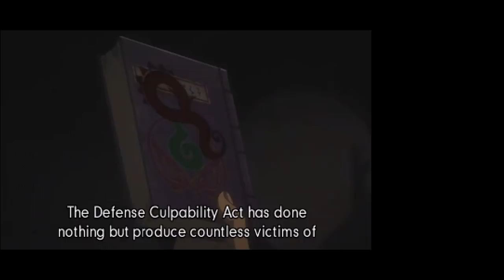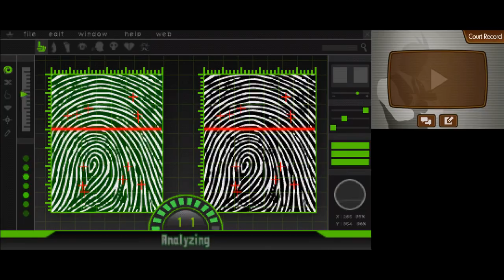DADDY DHURKE - Let's Play - Phoenix Wright: Ace Attorney: Spirit of Justice - 22 - Playthrough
In today's episode of the Let's Play, walkthrough, and playthrough of Phoenix Wright: Ace Attorney: Spirit of Justice, Dhurke makes an unexpected appearance, and we return to Kurain Village to locate the Founder's Orb.

GAME: Phoenix Wright: Ace Attorney - Spirit of Justice
AUTHOR: Capcom

The story of Spirit of Justice is set roughly one year after its predecessor, Dual Destinies, and once again focuses on defense attorney Phoenix Wright and his two understudies Apollo Justice and Athena Cykes. While previous games in the series have been set in Los Angeles, California, Spirit of Justice sees Phoenix travel to the fictional kingdom of Khura'in, a deeply religious nation in the far east where the art of spirit channeling originates. Roughly half the game's episodes detail Phoenix's activities in Khura'in, while the other half follow Apollo and Athena, who are left to watch over the Wright Anything Agency in Phoenix's absence.